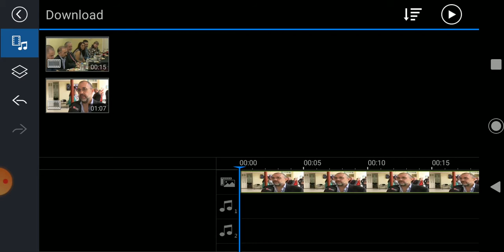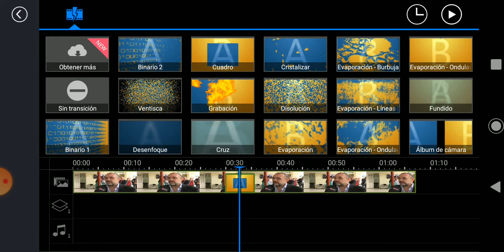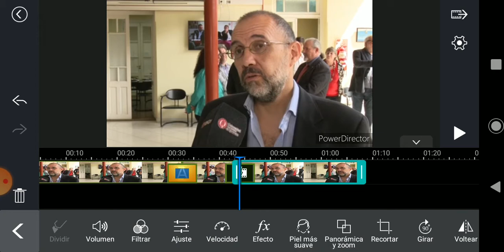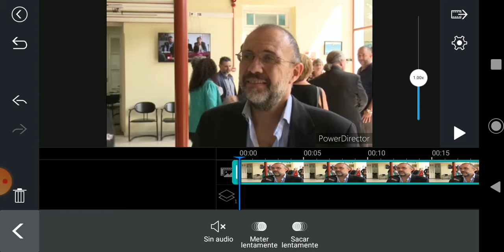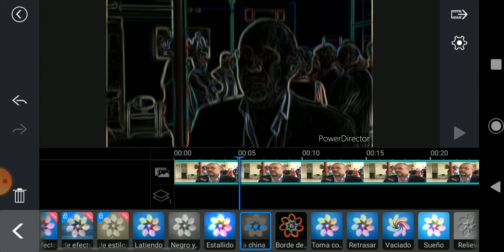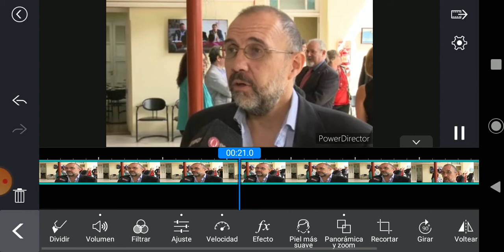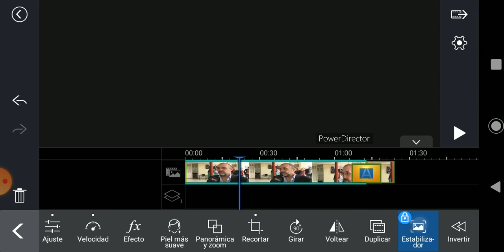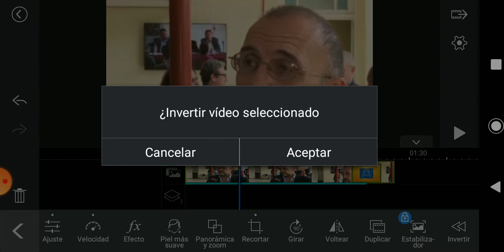PowerDirector 02_Herramientas de Edición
PowerDirector es una herramienta de edición de vídeo muy completa, gracias a la que podremos crear nuestras propias películas utilizando todo tipo de material: fotografías, clips de vídeo y audio.